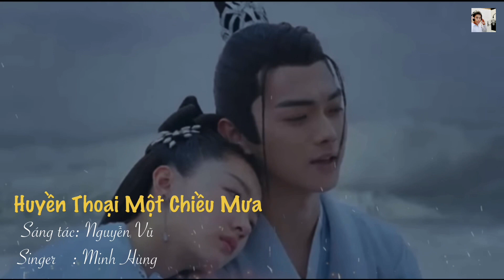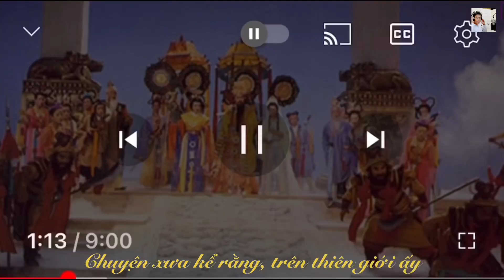Huyền thoại một chiều mưa. Minh Hùng